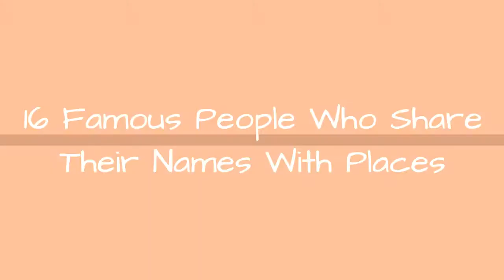16 Famous People Who Share Their Names With Places 💚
From Paris to Ireland to Dakota to Brooklyn, many famous actors, actresses, and musicians share their names with famous places in the world. Some of these celebrities have names that are also cities in Europe, and others share a name with US states and cities. A few famous people even share their name with entire countries! Talk about human geography!Who is the most famous person with a name that is also a town, city, or country? Paris Hilton tops our list. The reality TV star shares her first name with Paris, France. Michael Jackson's daughter, Paris Jackson, also shares her name with the City of Love, but Paris Hilton claims that Jackson was actually named after her. TheLord of the Rings actor Orlando Bloom shares his name with the city of Orlando, Florida.Dancing with the Stars alum Bristol Palin shares her name with the city of Bristol, Connecticut. Her mother Sarah Palin explained the name saying, I worked at the Bristol Inn, and Todd grew up in Bristol Bay. But also, Bristol, Connecticut, is the home of ESPN. And when I was in high school, my desire was to be a sportscaster. Hide and Seek actress Dakota Fanning shares her name with the US states of North and South Dakota.Which place would you like to be named after?
0:00 - Intro
0:00:08 - Paris Jackson
0:00:18 - Ireland Baldwin
0:00:37 - Austin Butler
0:00:44 - India.Arie
0:00:51 - Savannah Guthrie
0:01:01 - Sydney Pollack
0:01:08 - Dakota Johnson
0:01:34 - Charlotte Church
0:02:00 - Austin Mahone
0:02:25 - Soledad O'Brien
0:02:54 - Eugene Levy
0:03:19 - Bristol Palin
0:03:42 - Dakota Fanning
0:04:04 - Orlando Bloom
0:04:14 - Brooklyn Decker
0:04:24 - Paris Hilton